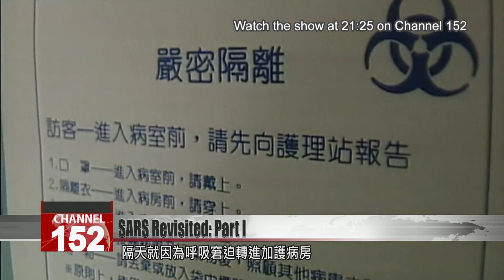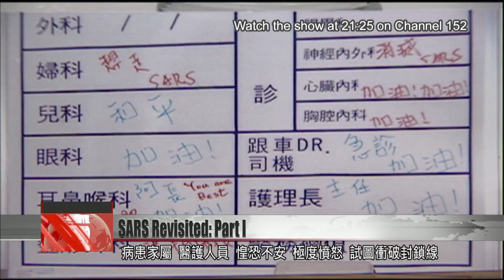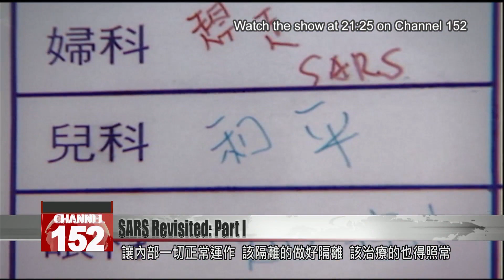Looking back on the 2003 SARS crisis: Part 1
In late 2002, a mysterious disease with pneumonia-like symptoms emerged, seemingly out of nowhere. Over the next year, what became known as severe acute respiratory syndrome, or SARS, infected more than 8,000 people around the globe and killed 775. It confounded health care workers, who were unsure how it spread and how to treat it. After invading Taiwan, SARS escalated into a crisis that is still a painful memory today. Today in the first part of our special report on SARS, we revisit the unfolding of an epidemic that would go on to shape public policy for years to come.

In 2003, not long after the Lunar New Year holiday, a never-before-seen disease took hold of Asia.

A few months earlier, news began spreading online that there was a highly contagious, highly fatal disease spreading in China. Doctors were said to be calling it an atypical pneumonia, although Chinese officials refused to confirm the reports.

Finally, on Feb. 10, 2003, China reported to the World Health Organization that in Guangdong province, 305 people had contracted SARS. Five of them had died. What was unusual about the outbreak was that one-third of those infected were medical personnel.

Twu Shiing-jer
Then-health director
How do medical personnel contract illnesses? Health care workers frequently come in contact with many types of disease, viruses, bacteria. They’ve had it all before, so they’re mostly immune to all manner of viruses. So when an illness strikes two or three medical staff at the same time, we’d find that very strange. How can they be infected like this at the same time? Could it be that nobody has the antibodies for it, and it’s a new disease? At that time, we already had suspicions that this was a new contagious disease.

One month later, SARS arrived in Taiwan. On March 8, 2003, the emergency room at the National Taiwan University Hospital treated a patient who had returned to Taiwan from China and presented a cough and high fever. After being admitted, the patient developed breathing difficulties and was transferred to intensive care. It was something doctors had not seen before. Not only was the patient’s deterioration fast, less than one week later, his wife was hospitalized, too.

Lee Yuan-teh
Then-NTU Hospital director
More importantly, his wife came in six days later. That made two people in one household. Our emergency room specialist felt that something was wrong and notified the infectious diseases department. Professor Chang Shan-chwen told us that this could be Taiwan’s first SARS patient. Then another six days later, their child also came in. So the family was hospitalized.

Twu Shiing-jer
Then-health director
The son of the businessman surnamed Chin was doing his alternative military service at the Taiwan Centers for Disease Control. When his father came back from Guangdong, China, the son sensed that something was off and notified the CDC. Actually it was the CDC that notified NTU about this case. His son happened to be working with us at the time. Both sides understood that this might be a case of SARS.

Health authorities and medical staff were at wit’s end. What they were facing was a never-before-seen invisible enemy. The U.S.’ Centers for Disease Control sent specialists to Taiwan to provide support.

Chen Tzay-jinn (March 16, 2003)
CDC director
If this is some type of bacteria or virus, then it is one that has mutated considerably. It is not any of the viruses or bacteria that existed before.

Lin Ho-hsiung (March 14, 2003)
NTU spokesman
Besides being caused by bacteria, atypical pneumonia can be caused by filterable viruses. Or a type of bacteria like mycoplasma and chlamydia.

Later the WHO confirmed that the cause of the disease was a coronavirus, a type of virus named for its spherical and crown-like appearance. The WHO gave the disease a name: severe acute respiratory syndrome, or SARS.

Chang Wu-hsiu
Pathologist
Our bodies have DNA. When the coronavirus binds to the host, it uses its RNA to create something like DNA, which it inserts in the host. This false DNA cannot be identified and expelled by the host. That’s how the coronavirus uses the host to produce large quantities of itself. Then those viruses go out into the body, infecting other cells. The coronavirus works fast. It can hijack your cells in no time at all.

Once the first case of SARS appeared, others began cropping up. One infection cluster was a group of employees who contracted the virus on a flight from Hong Kong to Beijing.

Twu Shiing-jer
Then-health director
Our deputy health director Lee Lung-teng had already met with the Executive Yuan. He said that since there was this case involving a Taiwanese businessman from China, we should close the border. Of course, he was immediately overru